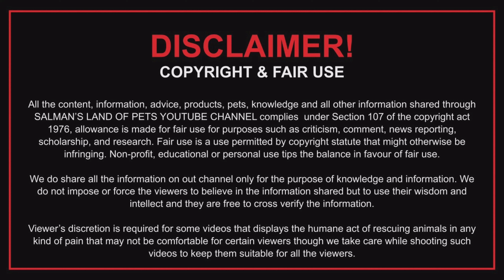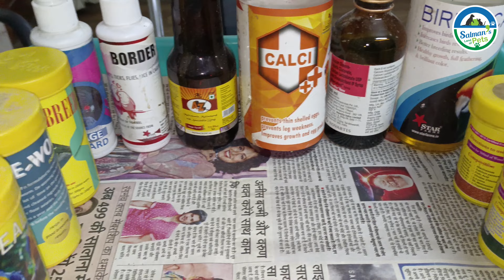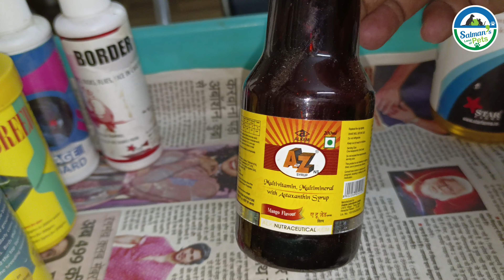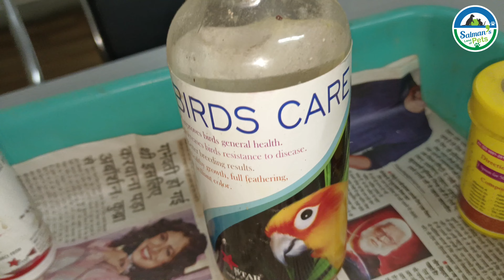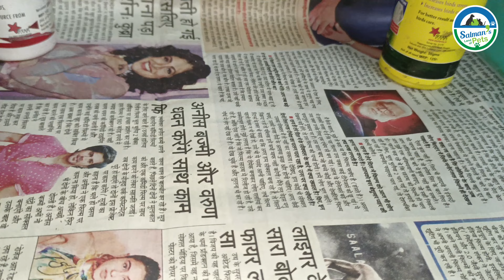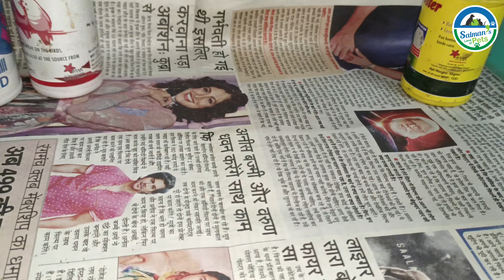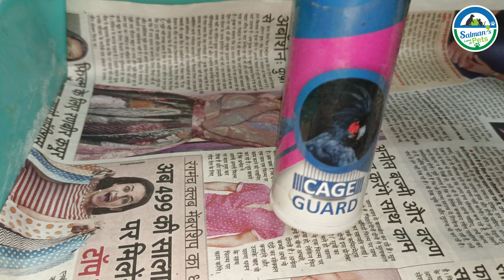Best Medicines For All Birds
Hey family maine apko is video me birds ki medicines ke bare me bataya hai agar apko ye video achi lagti hai to mere channel ko like subscribe karna na bhule enjoy the video thank you.

Salman land of pets
salmanlandofpets